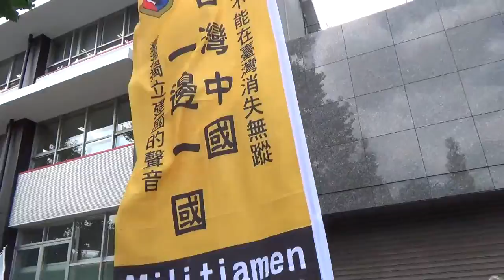支持台湾！台湾独立の大旗を掲げ連帯支援2016.8.15台湾研究フォーラム「台湾を中国領とする文科省教科書検定糾弾」街宣・署名活動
台湾研究フォーラムより／日本の教科書の現状。
文科省の指導で台湾が中国領土として記載されている。中国に迎合して自国の子供たちにウソの情報を押し付けているのだ！
私達はこれを止めさせたい！